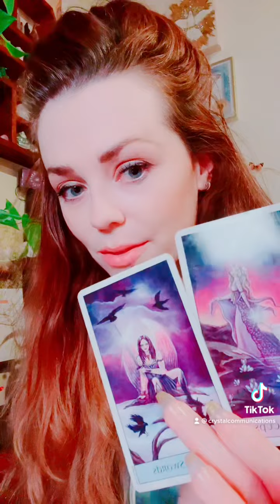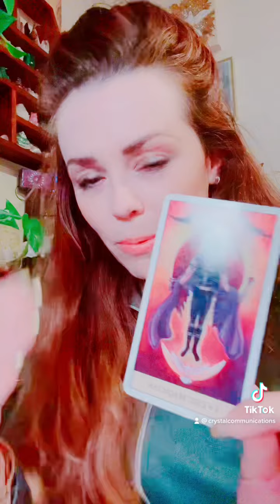I know who you are 💫